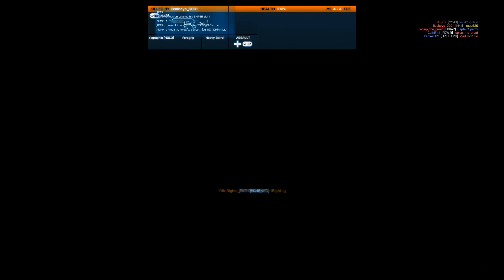Battlefield 3 Commentary Metro PKP Pecheneg Greedy Team 76-16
they did the worst thing possible in a conquest 3 flag match and also wanted to kill them in spawn which is useless aand boring to play its safer to have 2 flags and hold them without pushing like maniacs.